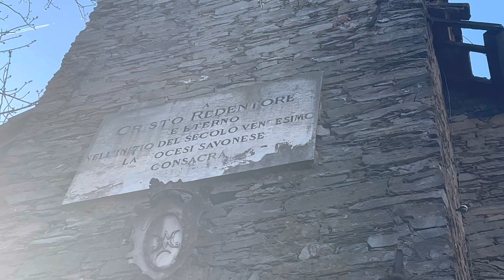La chiesetta abbandonata di Ca’ de Ferre’ sopravvissuta alla frana di un paese distrutto